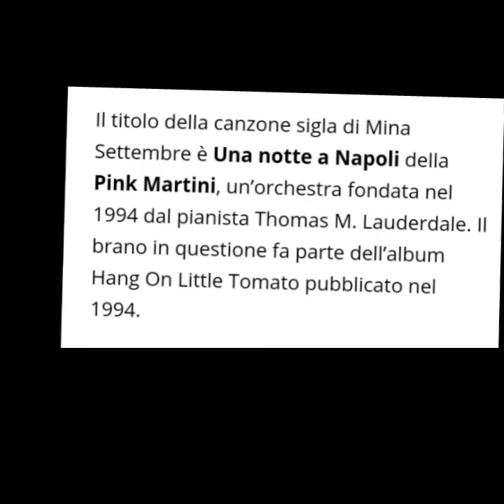una notte a Napoli mina settembre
all rights to the owners  It is only fire use credits at the beginning of the video

i pit It in  all of my mist popular channels
Hi thank thank you for accepting me as I am inside
CIAO GRAZIE PER APPREZZARMI PER COME SONO DENTRO

SUPPORT ME
AMAZON BOOK
AMAZON KINDLEl

AMAZON BOOK
AMAZON KINDLEl